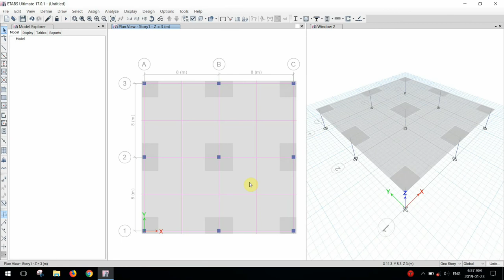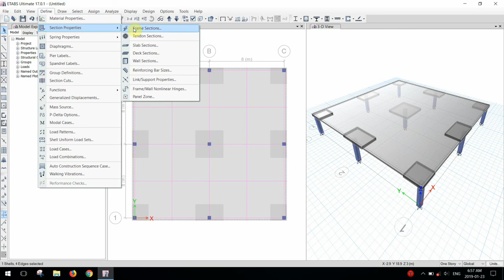Template 4 Flat slab